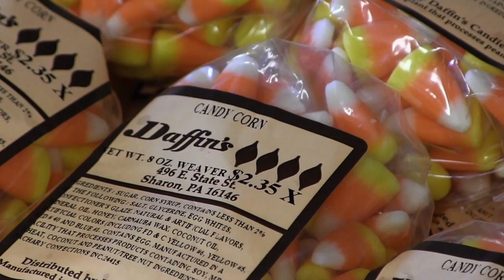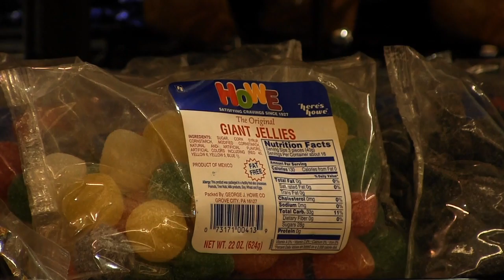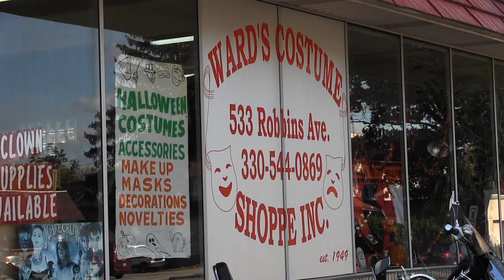The Business of Halloween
We take a look at how the holiday is helping local bottom lines.